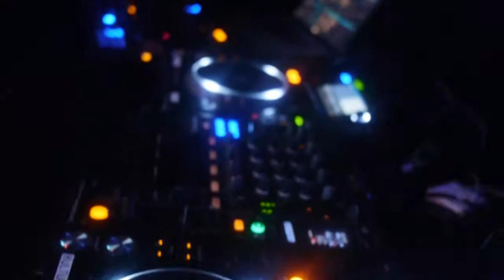Hybrid Night w/ Jasper Tygner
JackLeCoiffeur - Dj Duke - Jasper Tygner - Martial Ozag -  Thomas Defise